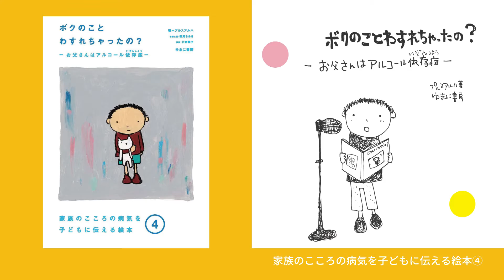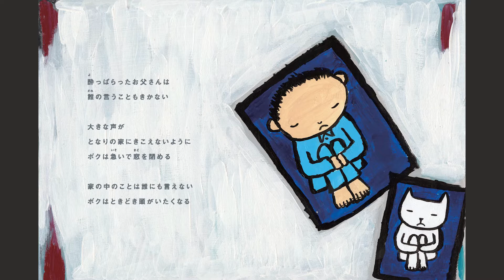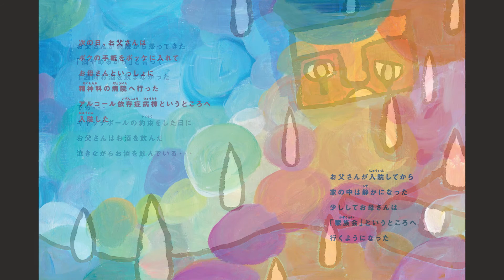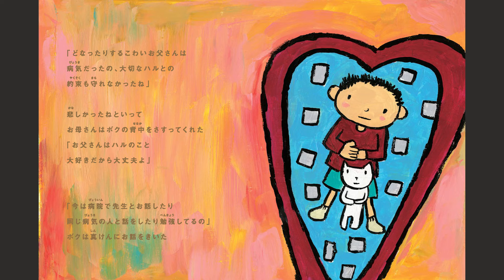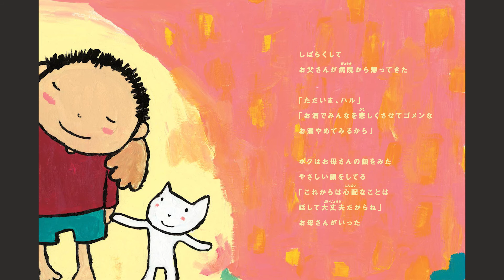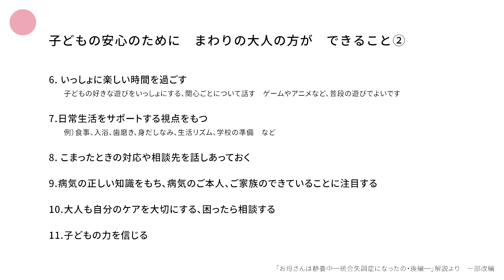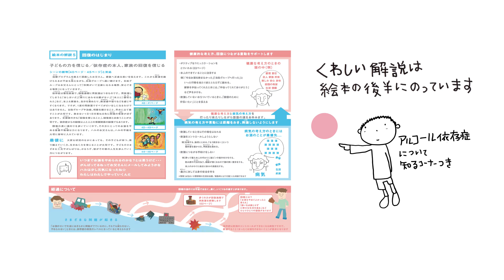「お父さんはアルコール依存症」子どものケアの絵本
「親がアルコール依存症」になったときの子どものケアをテーマにした絵本です

家族のこころの病気を子どもに伝える絵本④
「ボクのことわすれちゃったの？─お父さんはアルコール依存症─」プルスアルハ著,ゆまに書房,2014

絵本の詳細は子ども情報ステーションへ
＊絵本・動画の使い方
＊「アルコール依存症」についてイラストで学べるページもあります

子ども情報ステーション
─こころの不調をかかえた親とその子どもの応援サイト─

動画制作：株式会社チェリービー
朗読：山口享佑子
この動画はH28年度子どもゆめ基金（独立行政法人国立青少年教育振興機構）の助成をうけて法人ぷるすあるはが制作しました